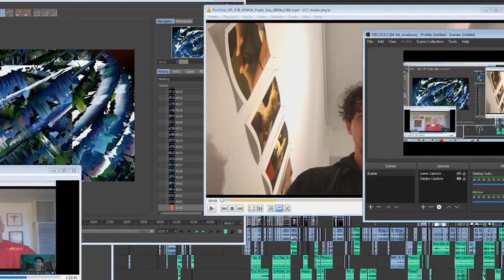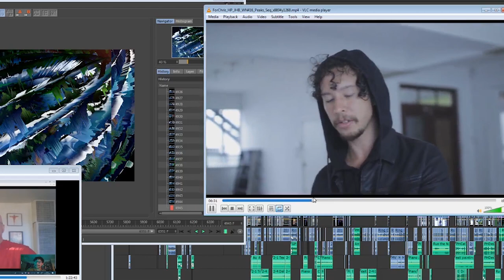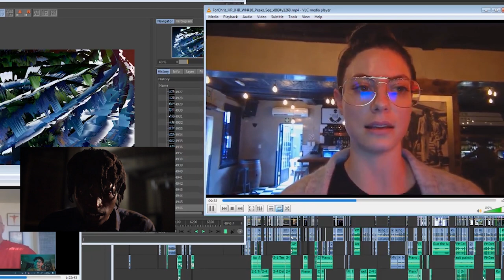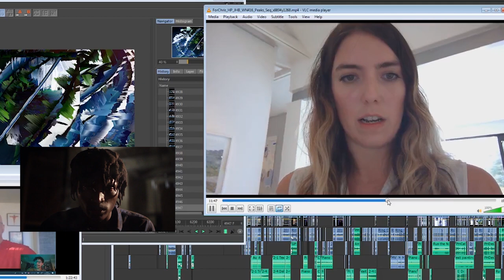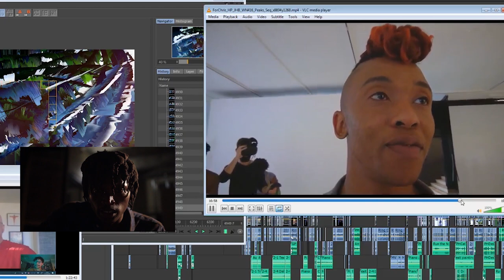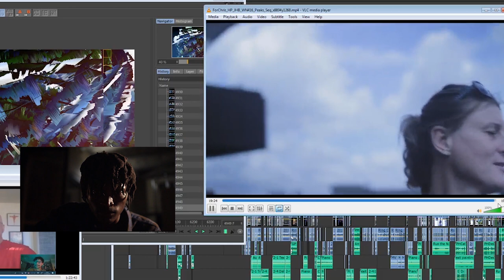Hypermodern Readings in Johannesburg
Viewports, digital boxes and the invisible constraints of Hypermodernity, a new trap that first appeared as an escape. Low iteration experiment with editing based on my handwriting and the spectrogram. Creatives in Johannesburg reading excerpts from On Hypermodernity by John David Ebert and Substantia Nigra by DeForrest Brown Jr. Substantia Nigra is latin for “black substance,” referring to the reward-signaling tissue in the brain, which distributes sensation within the body. Jazz chops by sound artist Kepla / Jon Davies.
Excerpt from an OBS screen capture desktop documentary RersurrExit Elysium.

Much love to the Jozi readers & Joburg creatives.
Boyd's work has been described by filmmaker Werner Herzog as "remarkable" & as "a poet in a frenzy" at his Rogue Film School & as a "undisciplined genius" by the late art critic Brian Sewell.

international art english tags, post meta post-cultural ting word salad, novelty merchant labels, fake creative fashionable hashtag, social approval signals, originality simulator, special status keywords, taste maker generation, tusty tuss snuffkins, eish XP